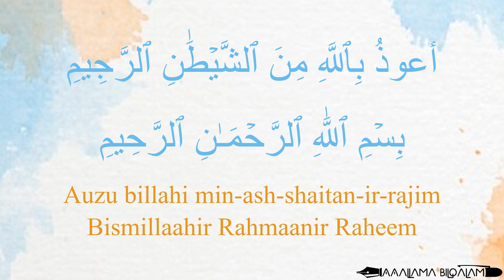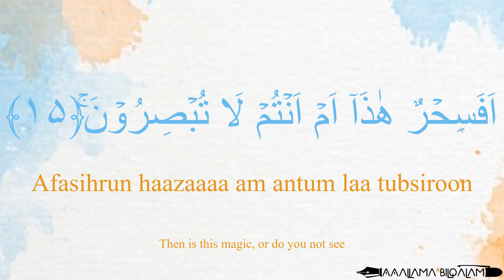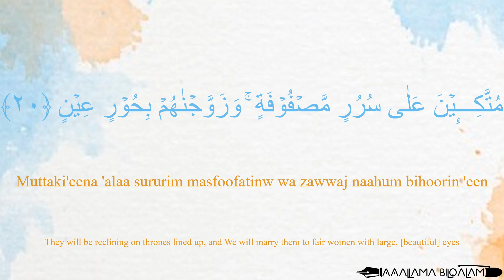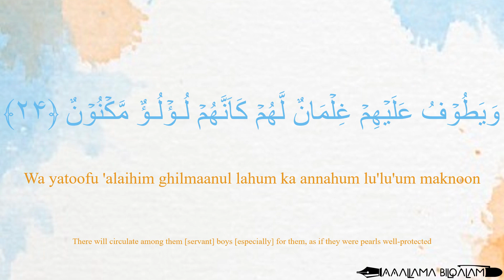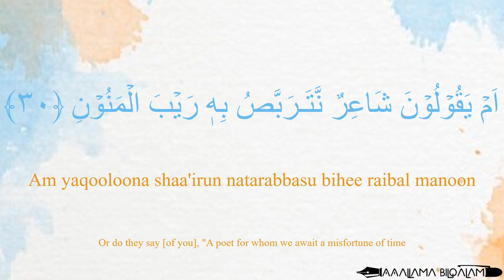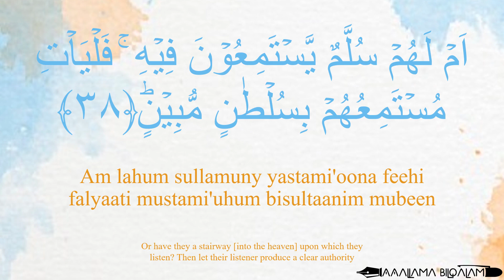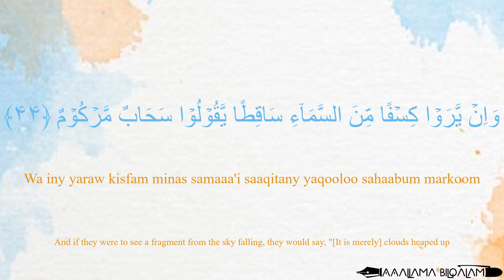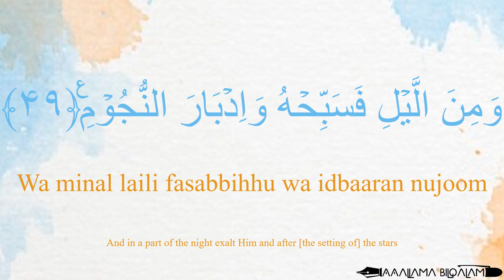Quran Tajweed 52 Surah At-Tur by Asma Huda with Arabic Text, Translation and Transliteration